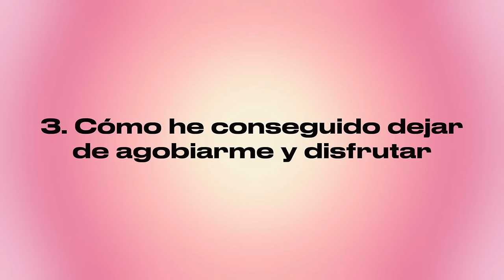El secreto para no agobiarse en exámenes finales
Si hace unos años me hubieran dicho que dejaría de agobiarme en las épocas de exámenes... no me lo habría creído. Pero sí, YO he conseguido aprender a relativizar e incluso a disfrutar del mes de exámenes. Y si yo puedo, tú también.

00:00 Introducción
02:27 Mi mala experiencia con los exámenes
08:21 Cómo y cuándo empecé a cambiar
10:53 Cómo disfruto de esta época
17:20 Tips para no agobiarse